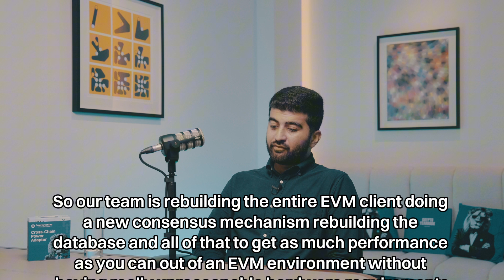[Monad Interview] Building 1000x Faster Ethereum | A Conversation with the Head of DeFi.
Discover how Monad is rebuilding the EVM blockchain stack from the ground up with Abdul, Head of DeFi at Monad.

In this comprehensive interview, learn about their ambitious performance goals and growing ecosystem:

0:00 - Who is Monad?
0:19 - Core advantages vs other Layer 1 blockchains
1:23 - How they achieved 275M wallets and 1.2B transactions
2:37 - Community vs developer focus for building loyalty
4:23 - Critical development challenges building from scratch

With 275 million wallets and 1.2 billion transactions already on testnet, explore how Monad is positioning itself in the competitive Layer 1 landscape while maintaining full decentralization.